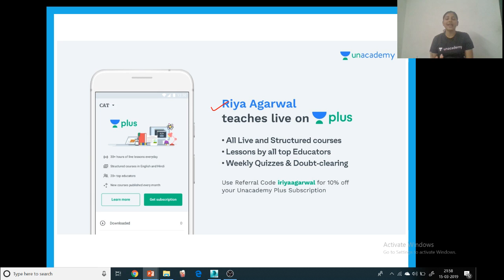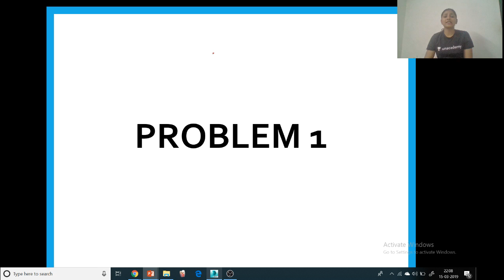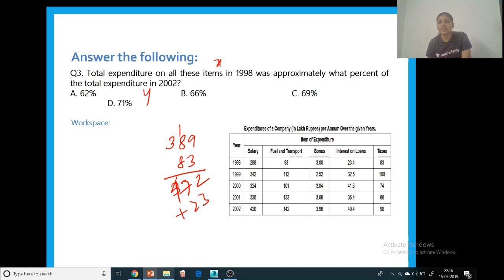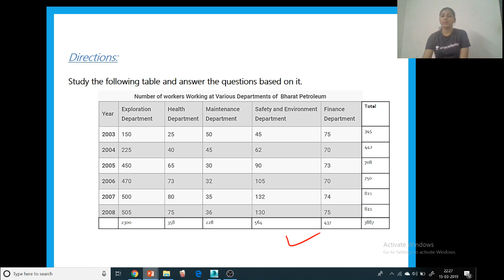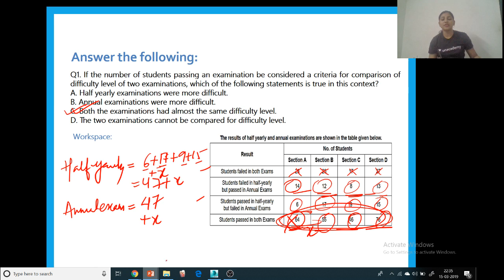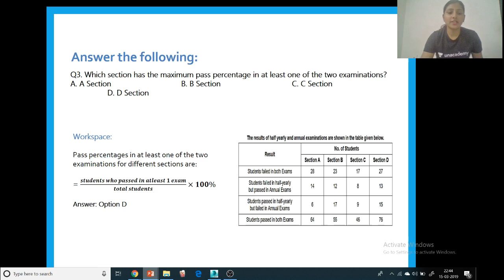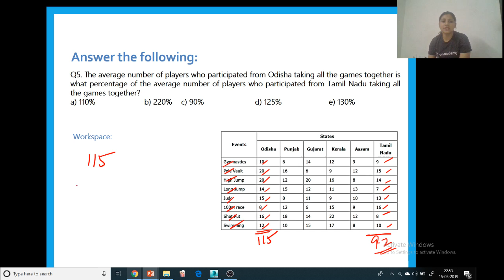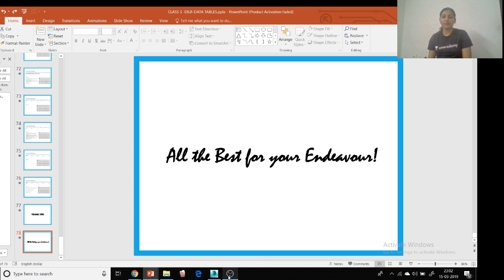Foundation Course on DILR for CAT 2019 - Lecture 3 - DI- Data Table for CAT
Checkout our latest offerings Riya Agarwal and more top educators are teaching live on Unacademy Plus.

In this class, the Data Interpretation topics, Data Table will be discussed with the example.
13-Mar-19 Introduction to the CAT
14-Mar-19 LR- Seating Arrangement
15-Mar-19 DI- Data Table
16-Mar-19 DI- Pie Charts and Bar Charts
17-Mar-19 LR- Complex Data Arrangement/ Puzzle
18-Mar-19 DI- Line Graph/ X-Y Graph
19-Mar-19 LR- Quantitative Reasoning
20-Mar-19 DI- Caselets
21-Mar-19 LR- Games and Tournament
22-Mar-19 LR- Venn Diagram